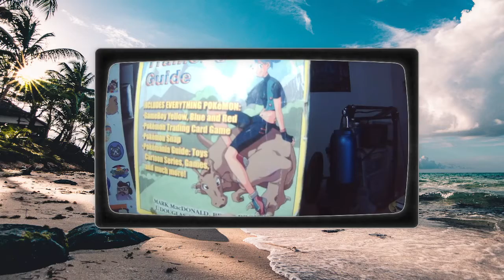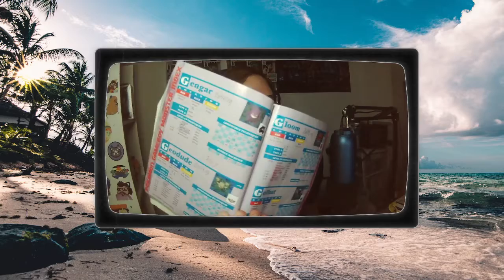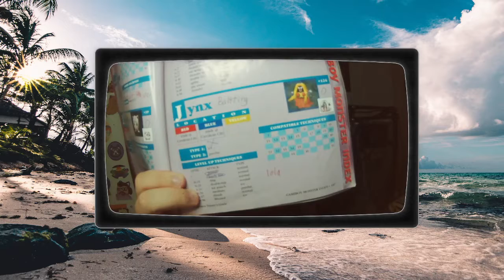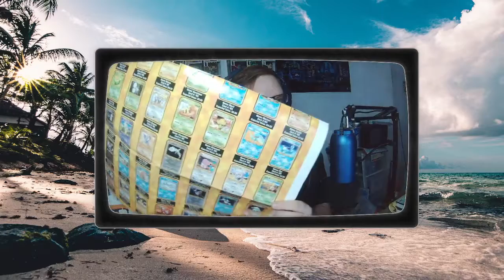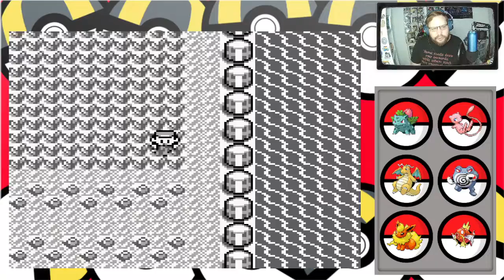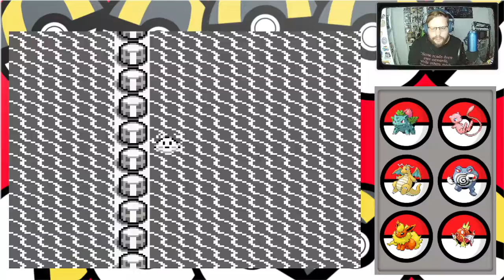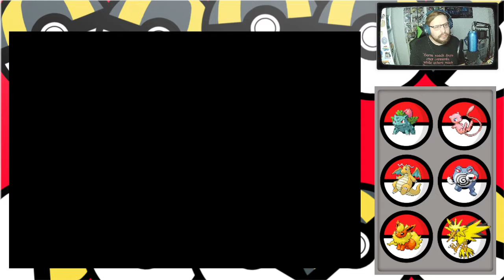08/27/2021 VOD - Pokémon Red Randomized